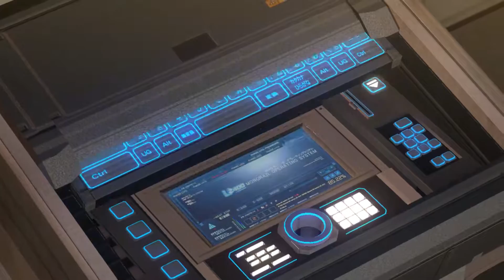MaelstromTier Plays BINARY DOMAIN - Part 7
In a sea of actually pretty likable characters, Cain continues to be the best one.

My name is MaelstromTier, and I play games on the internet for strangers' amusement. I also make stuff for the radio.

►Listen to my audio things!

Thanks for making this far down the list! I'm trying to start this channel to play interesting games, make impressions of upcoming things and maybe more. Hope you visit again!